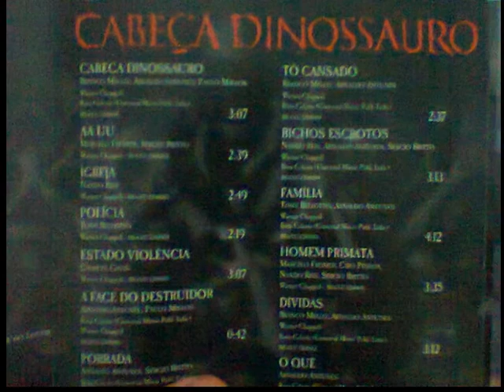A FACE DO DESTRUIDOR TITâS AO VIVO CABEÇA DINOSSAURO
TITãS A FACE DO DESTRUIDOR AO VIVO
CD CABEÇA DINOSSAURO AO VIVO 2012